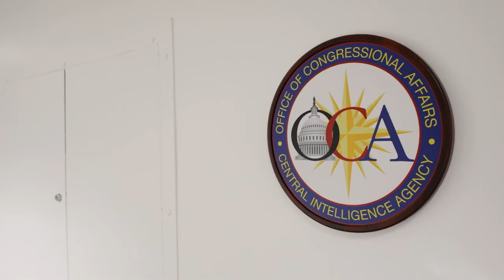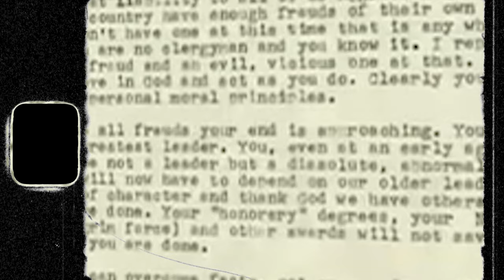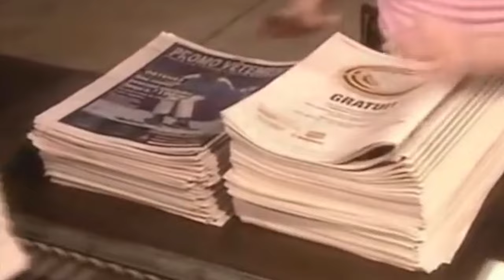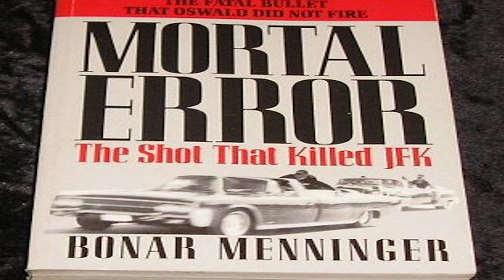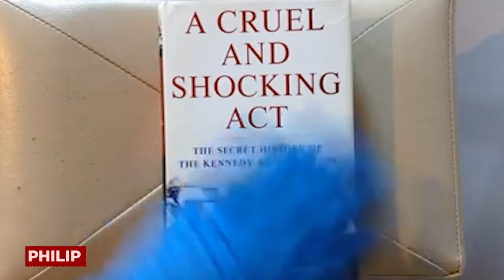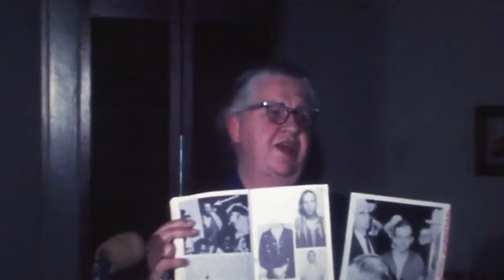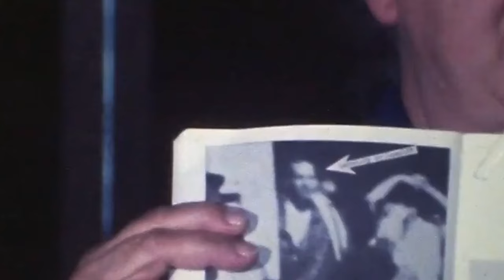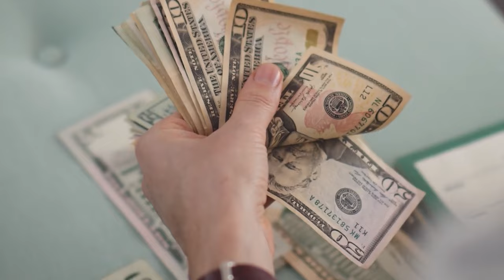Bizarre Things Marguerite Oswald Did After The Assassination Of President JFK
The Mystery Behind the Assassination of JFK: Lee Harvey Oswald's Mother Reveals. The family of Lee Harvey Oswald has received little attention in the years since he was accused of assassinating President John F Kennedy. And when you get to hear about the story of his mother, you would probably understand why. In the aftermath of JFK's assassination, his mother, Marguerite Oswald, was in the midst of discussions as she turned to seeking publicity and cash years later after her son's death, making several revelations regarding the JFK assassination. In today's video, we'll delve into the bizarre things Lee Harvey Oswald’s mother did after JFK’s assassination, unraveling the mysteries behind the assassination of the thirty fifth president of the United States..